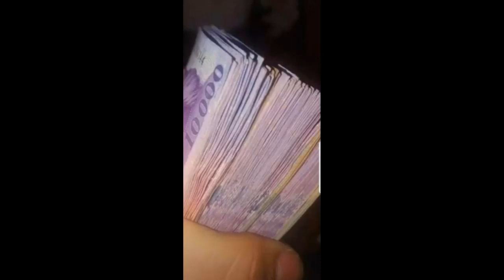Vamuzze 2023 - Ricsinek 29.Születésnapjára (Szolnokra)